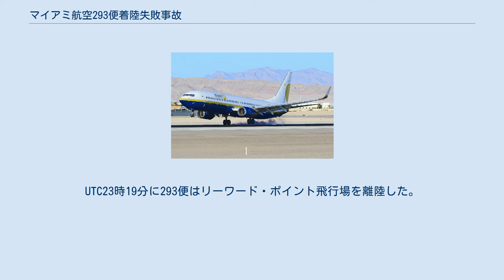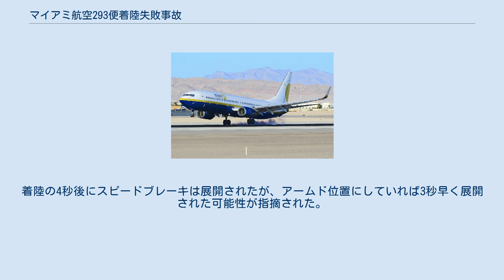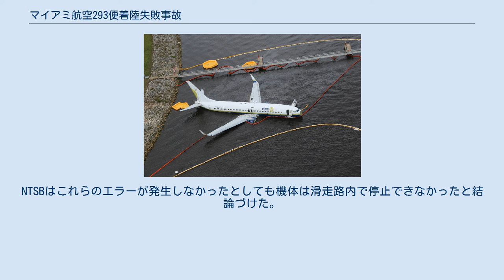マイアミ航空293便着陸失敗事故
マイアミ航空293便着陸失敗事故（マイアミこうくう293びんちゃくりくしっぱいじこ）は、2019年5月3日に発生した航空事故である。
リーワード・ポイント飛行場発ジャクソンビル海軍航空基地行きだったマイアミ航空293便（ボーイング737-81Q）がジャクソンビル海軍航空基地への着陸時に滑走路をオーバーランし、セントジョンズ川に着水した。
乗員乗客143人中21人が負傷した。
国家運輸安全委員会（NTSB）は大雨の中、溝の掘られていない滑走路へ着陸したため、ハイドロプレーニング現象が発生したことが事故原因だとした。
最終進入と着陸時にパイロットは複数のミスを犯していたが、NTSBはこれらが無かったとしても機体は滑走路内で停止できなかったと結論づけ、一連のエラーを事故原因から除外した。
 2013年に撮影された事故機 事故機のボーイング737-81Q（N732MA）は、製造番号830として製造され、2001年4月12日に初飛行した機体である。
事故時点での機齢は18.1年で、2基のCFMI CFM56-7B26エンジンを搭載していた。
製造直後の2001年4月にマイアミ航空に引き渡されたのち、マーティンエアーやXL航空（イギリス・ドイツ）、TUIフライ・ネーデルラントなどに何度かリースされている。
 機長は55歳の男性で、2008年からマイアミ航空に勤務していた。
総飛行時間は7,500時間で、ボーイング737では2,200時間の経験があった。
機長は同社のチェック・パイロットでもあった。
 副操縦士は47歳の男性で、マイアミ航空に入社したのは事故の5ヶ月前だった。
総飛行時間は7,500時間だったが、ボーイング737での経験はわずか18時間だった。
 事故当時、副操縦士は訓練を修了したばかりで、機長がチェック・エアマンを務めていた。
 293便は、リーワード・ポイント飛行場からジャクソンビル海軍航空基地へ向かう軍用のチャーター便だった。
乗客は軍人や軍関係者がほとんどであった。
UTC23時19分に293便はリーワード・ポイント飛行場を離陸した。
事故当時、機長が操縦を担当し、副操縦士が計器の監視を行っていた。
 現地時間21時22分19秒にパイロットはジャクソンビルの管制と交信を行った。
進入管制官は滑走路28への着陸を提案した。
21時22分に記録された気象情報には東からの4ノット (7.4 km/h)の風と、雷雨が含まれていた。
パイロットは提案された滑走路28では無く反対側の滑走路10への着陸が可能かどうか聞いた。
21時23分、管制官は滑走路10の手前5海里地点に降雨があることを知らせた。
21時25分にパイロットは滑走路28への進入を継続すると伝えた。
管制官は嵐が東へ移動していることを報告し、滑走路10への着陸を提案した。
この提案を受けてパイロットは滑走路10への着陸を決定した。
進入中、293便はグライドパスよりも高い高度を飛行しており、対気速度は目標速度よりも17ノット (31 km/h)速い170ノット (310 km/h)だった。
着陸の8秒前、降下率が毎分1,580フィート (480 m)に達し、「Sink Rate」の警報が作動した。
293便は滑走路端から1,580フィート (480 m)の地点に対地速度180ノット (330 km/h)で着陸した。
着陸後、機長はブレーキをかけたが機体は滑走路内で停止せず、21時42分19秒に滑走路端から1,164フィート (355 m)地点にある護岸に衝突し、セントジョンズ川に着水した。
 事故翌日の様子 50人以上の消防士を含む救助隊が乗員乗客143人全員を救助した。
救助隊が到着するまで、機体は水没せず、客室への浸水もなかった。
21人が負傷し、病院へ搬送されたが、重傷者は無かった。
 当局は、航空燃料が川へ流出する可能性を懸念している。
この事故を受けて、ドナルド・トランプ大統領は、ジャクソンビル市長のレニー・カレーと接触した。
 回収されたフライトデータレコーダー 国家運輸安全委員会（NTSB）とボーイング、アメリカ海軍が調査を開始した。
初期の報告では、スラストリバーサーが故障した可能性とパイロットによる滑走路の変更に焦点を...